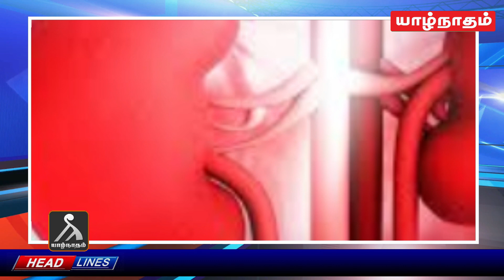இன்றைய பிரதான செய்திகள் | இலங்கை